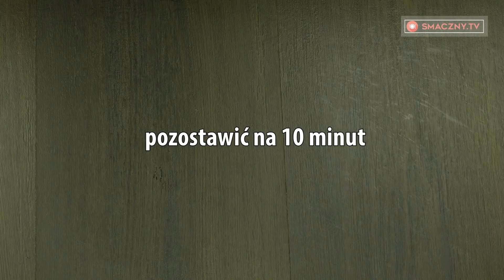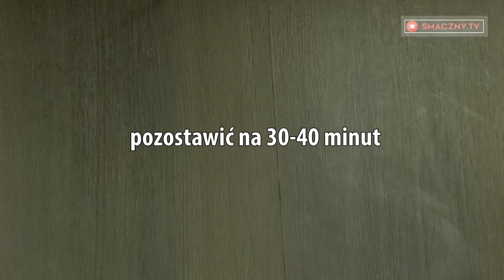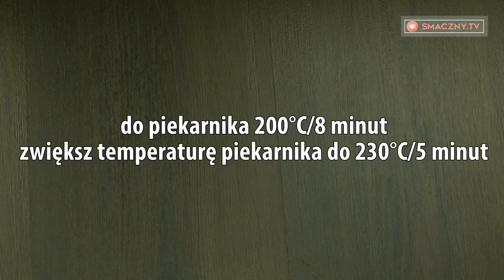Smakuje lepiej niż pizza! Chaczapuri z serem w warunkach domowych - na raz, dwa, trzy! | Smaczny.TV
Chaczapuri - tradycyjna gruzińska tortilla z nadzieniem, którą śmiało można nazwać jednym z najbardziej ulubionych dań tego narodu. Istnieje wiele sposobów, aby przygotować takie pyszne tortille, w postaci okrągłych i owalnych placków lub plecionki. Nadzienie można też użyć dowolne - mięsne, serowe, jajowe... W każdej wiosce i w każdej gruzińskiej rodzinie jest swój własny przepis przygotowania tego pysznego dania.

Składniki:

550 g mąki
400 ml mleka
115 g masła
7 g suchych drożdży
10 g cukru
7 ml oleju roślinnego
11 g soli
500 g sera Сулугуни
250 g bryndzy
30 g śmietany
2 jajka

Przygotowanie:

1. Do głębokiej miski wlać ciepłe mleko, dodać 7 g suchych drożdży, 10 g cukru, 1 łyżkę mąki (10 g). Wymieszać wszystkie składniki i pozostawić na 10 minut, aby drożdże się aktywowali. Dodaj do zakwaski do ciasta 7 ml oleju roślinnego, 20 g miękkiego masła, 540 g mąki, sól i wyrób gładkie i elastyczne, nie lepkie ciasto. Przykryć ciasto ręcznikiem i pozostawić na 30-40 minut, aby ciasto się podniosło.

2. W tym czasie przygotować serowe nadzienie: zetrzeć ser Suluguni i bryndzę na tarce. Dodaj do sera 1 jajko 70 g miękkiego masła i wymieszaj wszystkie składniki.

3. Podzielić ciasto na 5 jednakowych części. Z ciasta rozwałkować cienki placek, o grubości około 5 mm i połóż na środek placka ⅕ część serowego nadzienia.

4. Zawinąć brzegi ciasta do środka, skleić je po czym rozwałkować ciasto z nadzieniem z sera w postaci tortilli. Na środku tortilli zrób mały otwór w teście, aby usunąć powietrze. Przełożyć ciasto na blachę z papierem do pieczenia.

 5. Nasmarować serowy placek śmietaną i roztrzepanym żółtkiem. Piec chaczapuri w rozgrzanym do 200°C piekarniku, przez około 8 minut. Zwiększ temperaturę piekarnika do 230°C i dalej piec chaczapuri jeszcze 5 minut, do pięknego rumianego koloru.

6. Gotowe chaczapuri posmarować masłem, aby ciasto stało się miękkie.

7. Smacznego!

Czas gotowania: 60 minut
Czas pieczenia: 45 minut
Poziom trudności: średni
Podawać: na obiad
Kategorie: aperitif, lacto-ovo-wegetarianizm, wypieki, wideo
Liczba porcji: 5